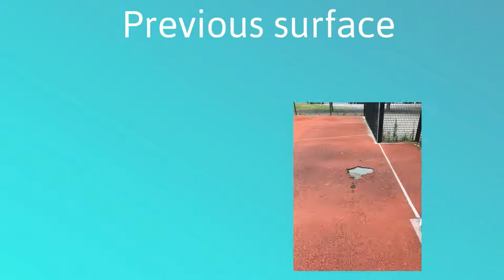London MUGA Refurbishment Adidas Polymeric Surface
London MUGA Refurbishment Adidas Polymeric Surface is presented in this video.  We are professional sports surface installers based in the UK and have had plenty of experience in the surfacing industry.  We can install a number of surfaces for sports, a favourite for professional sports clubs is polymeric surfacing.

If you enjoy sports, you may be interested in this website. Here you can see latest scores, news and more.

A wide selection of sports activity pitches throughout the country are manufactured from polymeric surfacing. This surfacing is comprised of a rubberized crumb and mixed with a binder. Polymeric surface offers outstanding bounce and slip prevention characteristics. Netball, tennis, long jump runways and high jump areas ordinarily have this type of flooring. Polymeric rubber courts are porous, which means they could be put to use all year round. This athletics flooring might be placed in a variety of colours. For more information on athletics surfacing, please visit this

If you liked this video, you might also want to see this

To maintain your flooring in superb state, routine care should be done. Ensure that you get rid of any contamination by sweeping and brushing the surface. If perhaps your facility will demand more skilled routine maintenance then our pro installers can come to site.

London MUGA Refurbishment Adidas Polymeric Surface - We really appreciate you taking the time to see this video. If you liked it please click the like button and share it for your friends to see. We would also welcome any feedback, so don't be afraid to leave a comment in the box provided.